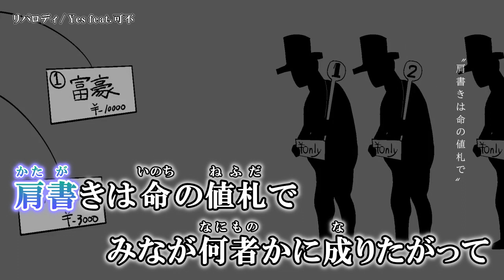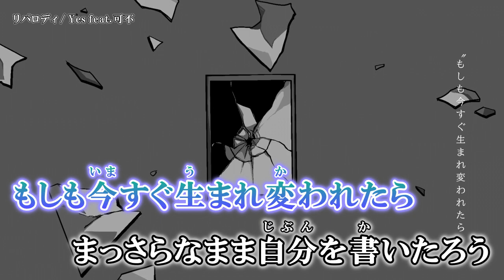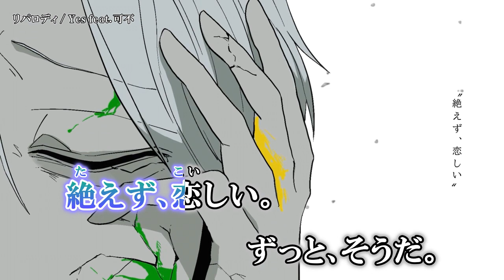【ニコカラ】リパロディ【Onvocal】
リパロディ / 可不 ( Yes 様 ) のカラオケ動画です。

※動画および音源をお借りしました。
ｰｰｰｰｰｰｰｰｰｰｰｰｰｰ
Original Credit
Music,MIX,MST,絵コンテ / Yes 様